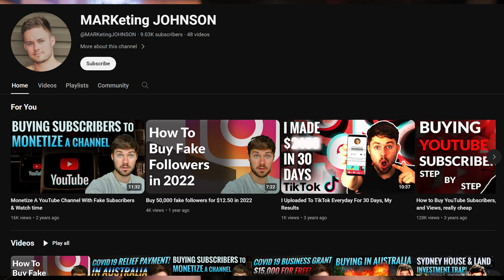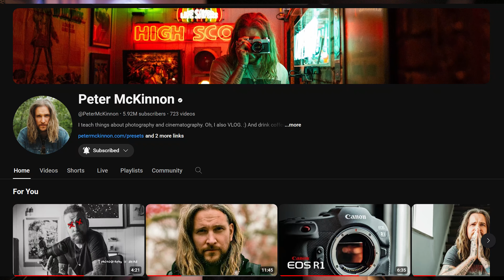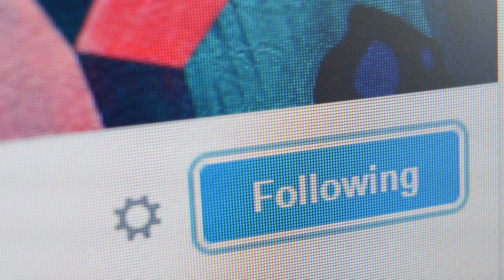These channels will NOT get you Subscribers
I wanted to take a look at all the channels selling subscribers or telling you how to get subscribers and all that nonsense.